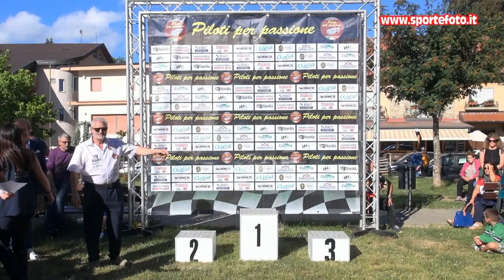Carmelo Barbaro - 6` Slalom di Gambarie (RC) 10-07-2022